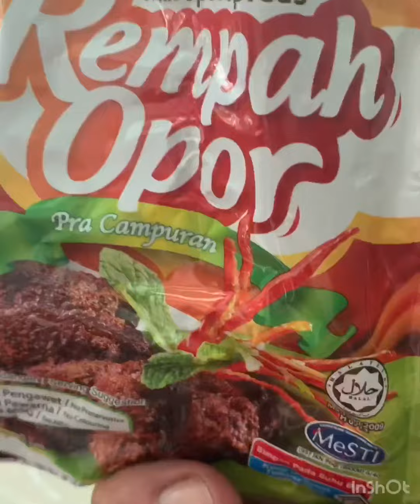Opor Itek Chef Zam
Bahan A:
Minyak masak
Kulit kayu manis
Bunga lawang
Cengkih
Buah pelaga

Bahan B (dikisar lumat):
Bawang merah
Bawang putih
Cili kisar
Lengkuas
Halia
Serai

Rempah opor + sedikit air
1 ekor itek- dipotong 12 & dibersihkan

Bahan C:
Santan cair
Air asam Jawa
Garam kasar
Gula Melaka
Santan pekat
Kerisik

Kaedah:

1.  Panaskan minyak masak & tumiskan bahan A hingga naik bau.

2.  Masukkan bahan B, kacau & tumiskan hingga pecah minyak.

3.  Masukkan rempah opor, kacau Dan seterusnya ketulan itek.  Gaulkan hingga sebati.

4.  Tuangkan santan cair, garam kasar, air asam Jawa & gula Melaka.  Tutup periuk & renihkan sehingga daging itek  empuk.

4. Masukkan santan pekat, kerisik ketulan kentang. Renihkan sehingga kentang empuk. 🦆👨‍🍳😍🔥🇲🇾